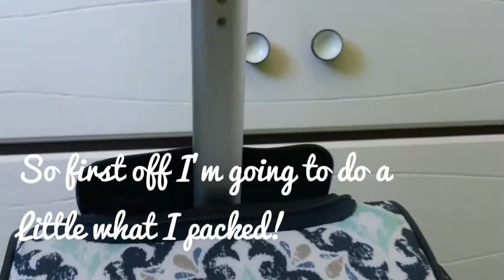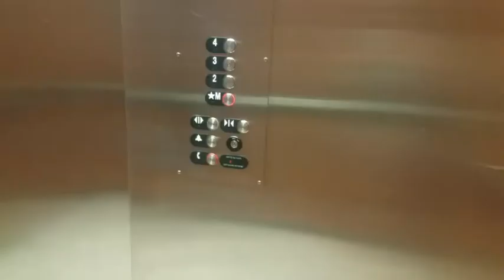WE GOT A ROOM WITH 3 BEDS AT DANCE COMPS! my vlog-19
Hey guys so this is part one of a very fun and awesome vlog, also i will try and oost part 2 by sunday but the hotel we are staying at dose not have good wifi so your probably gonna havw to wait tell monday. anyhow i hope you enjoy / enjoyed!

No upload schedule